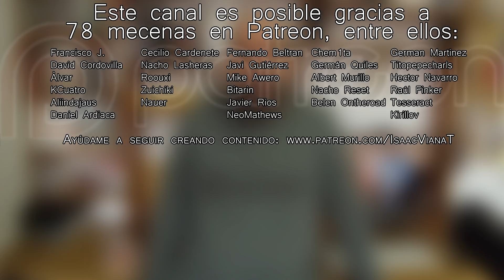¿Se está renovando Nintendo? Desayunemos con eso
Nintendo está desarrollando nuevas licencias o renovando las más potentes. Y lo hace arriesgándose, sí, pero sin despeinarse. Parece que el sector más joven de la compañía está tomando el control. ¿Es así? Si lo es, con ejemplos como Super Mario Odyssey, Zelda: Breath of the Wild o Splatoon, yo encantado. Desayunemos con eso.

Este contenido necesita de tu ayuda para continuar creándose.

"Desayunemos con eso" intenta seguir la actualidad del videojuego mientras desayunas por la mañana, para comenzar el día con una opinión servida con buen humor. Y dos huevos duros.

Serie: Desayunemos con eso
Episodio: 107